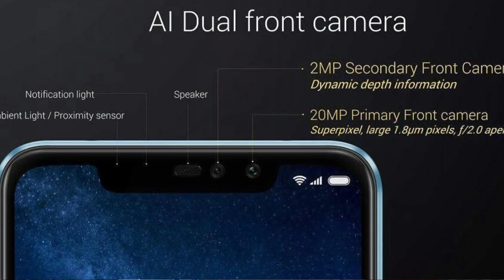Xiaomi note 6 Pro specification Price in Kannada | Dont Buy xiaomi Note 6 Pro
in this video we are Talking about xiaomi red mi note 6 pro specifications and the price comparisions and why xiaomi red mi note 5 pro is equals to red mi note 5 pro everything explained in kannada kannada new videos by somashekhar Patil

ನಮ್ಮ ಹೊಸ ಚಾನೆಲ್ ದಿನಲೂ ಹಣ ಗಳಿಸುವ Online Earning TIPS in kannada